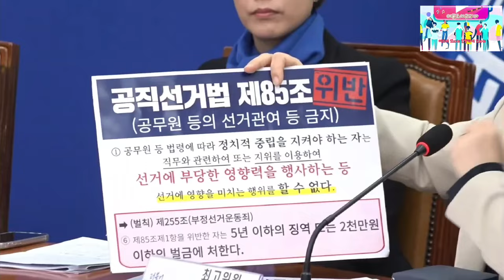2024.2.14일 더불어민주당 최고위원회의 ~이재명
최악의 경제로 모두가 울상- @mykorea대통령